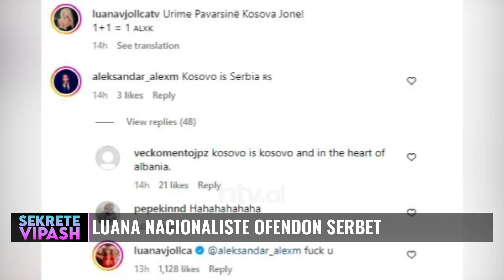Rita Lati ku*vë! Shokon Roza me historinë…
Roza Lati, një nga figurat që ka ngjallur interes të madh te publiku, sot ka zgjedhur të ndajë me banorin Julian Deda një pjesë të rrugëtimit të saj të fëmijërisë, duke rrëfyer një episod tronditës që ka ndikuar në formimin e saj. Në një bisedë intime, ajo ka rikujtuar një skenë të dhimbshme nga e kaluara kur babai i saj kishte ushtruar dhunë fizike ndaj nënës së saj. Teksa ndante historinë e saj, Roza u shpreh se kishte qenë dëshmitare si babai i saj kishte reaguar me agresivitet ndaj nënës për një veprim të përditshëm, duke e goditur atë sepse kishte blerë një ibrik çaji pa e njoftuar paraprakisht.Kjo sjellje e dhunshme kishte qenë kaq ekstreme saqë nëna e saj ishte detyruar të lëvizte “zvarrë nga kuzhina deri te dhoma e gjumit” ndërsa Roza e shikonte të ndodhte. Ky kujtim e ka emocionuar aq shumë sa ka përlotur Rozën gjatë rrëfimit.